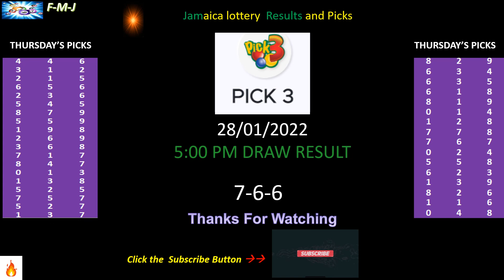CashPot and Pick3 5:00 pm draw for January 28, 2022 and next draw probability.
cash pot
cash pot results for today
izizzi lottery
how to win
izizzi
UK49s